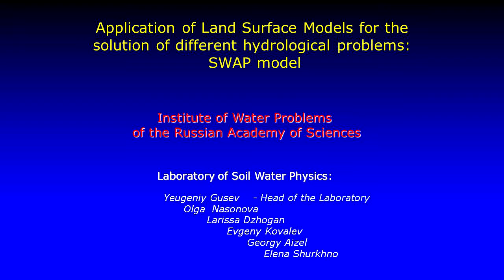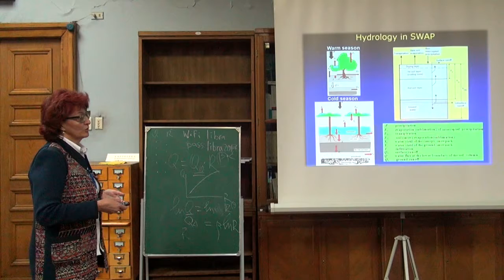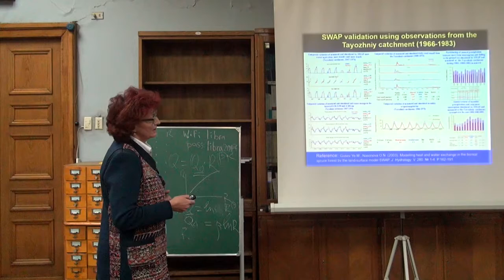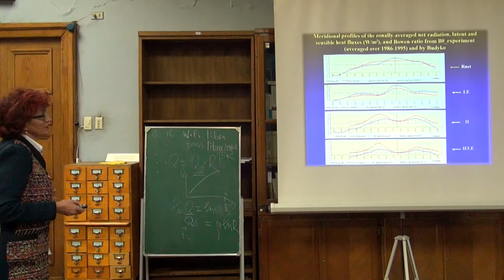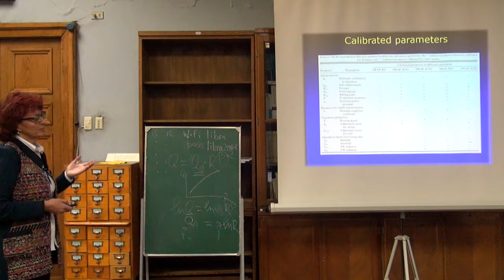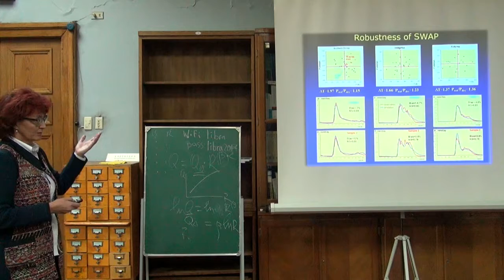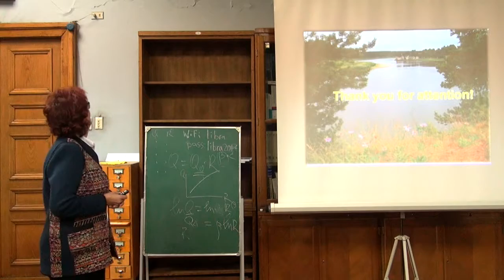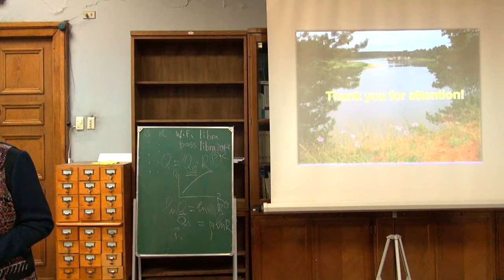Olga Nasonova [Day 3 Lecture 4]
Eugeny Gusev, Olga Nasonova
Application of land surface models for the solution of different hydrological problems: SWAP model